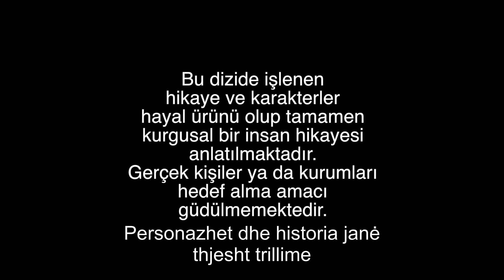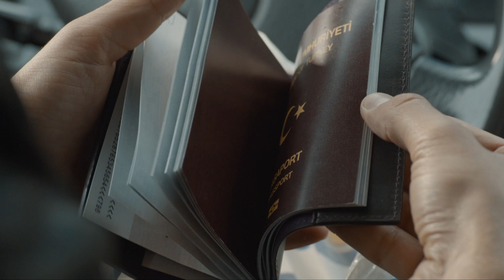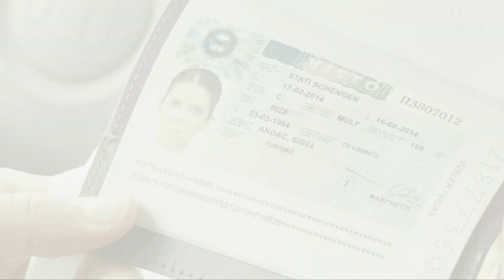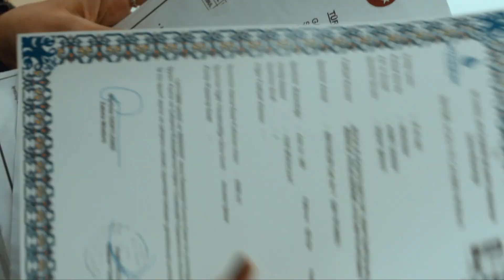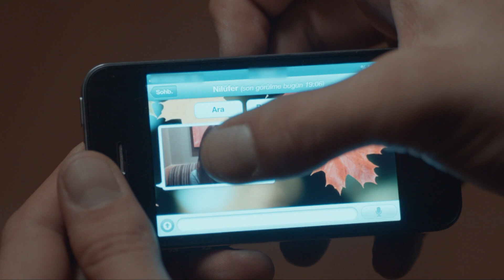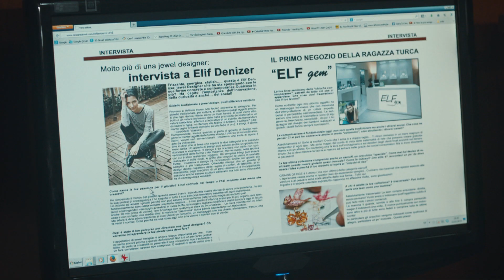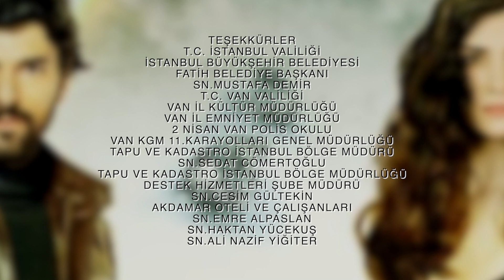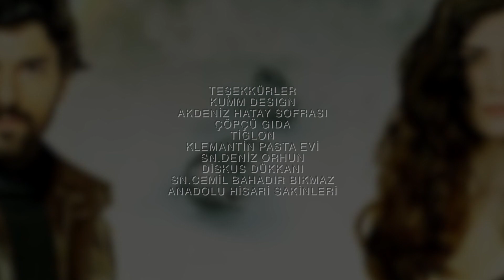Diamante dhe Dashuri - Episodi 5 | Kara Para Ask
Diamante dhe Dashuri - Episodi 5 | Seriale Turcesti

Në një botë që ndotet me të shpejtë nga paratë dhe ambicia, Omer Komisioneri, i cili ka arritur sukses të madh në luftën e tij të pareshtur me kriminelët, vjen në Stamboll për t'u fejuar me të dashurën e tij Sibel. Elif, e cila jeton në Romë, vjen në Stamboll për të qenë me familjen e saj në ditëlindjen e saj. Omer dhe Elif përjetojnë vdekjen të njëjtën natë. E dashura e Ömer dhe babai i Elif gjenden të vdekur në të njëjtën makinë. Të dy kanë mbetur vetëm me pyetjet që nuk mund t'u përgjigjen.

Aktorët

Engin Akyürek
Tuba Büyüküstün
Erkan Can
Burak Tamdoğan
Saygın Soysal
Emre Kızılırmak
Öykü Karayel İpek
Bestemsu Özdemir
Hazal Türesan
Güler Ökten
Bedia Ener
İlkin Tüfekçi
Ahmet Tansu Taşanlar
Ali Yörenç
Elif İnci
Işıl Yücesoy
Deniz Barut